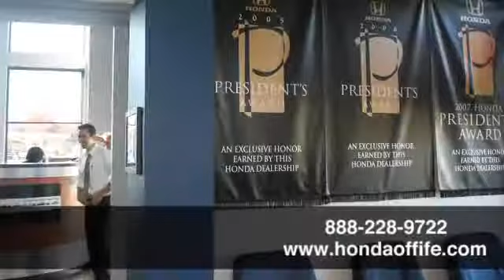2013 Honda Civic Fife WA Tacoma, WA #337328 - SOLD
Year: 2013
Make: Honda
Model: Civic
Trim: LX
Engine: 1.8L 4Cyl
Transmission: 5 Spd Automatic
Color: Polished Metal Metallic
Interior: Gray Cloth
Stock #: 337328

Address:
4301 20th Street East